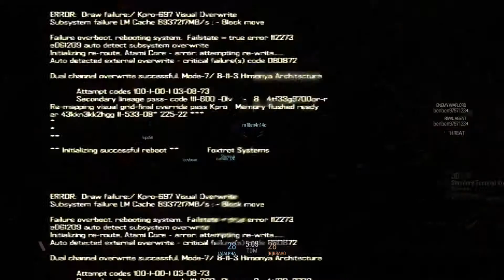Blacklight: Retribution #2 แน่นเกราะ !! HD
เกมนี้สามารถโหลดได้โดยผ่าน PSN ครับเป็นเกมส์ Online เฉพาะ Playstation 4

เกมนี้เหมือนเกม Counter เลยทีเดียวครับ

เครื่องที่ใช้เล่น Playstation 4

BB&P ( Boat Benz & Pame )